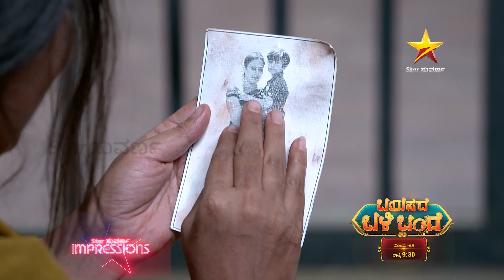Bayasade Bali Bande | Impressions 9.1.2020